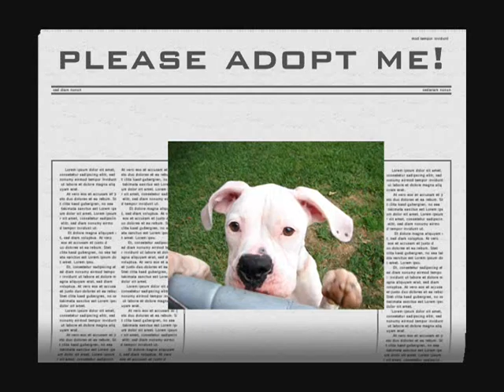Liza - Lone Star Boxer Rescue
Hi boxer lovers! I'm Liza with a "z", and you can just stop looking for a dog to adopt right here. I'm a precious white boxer that is full of energy and personality. I know a couple of these pictures make me look a bit like the Flying Nun, but who is ever going to
say that Sally Field wasn't as cute as a button? Other than being deaf (which doesn't bother me), I'm almost perfect. Please come meet me - I know you'll agree!